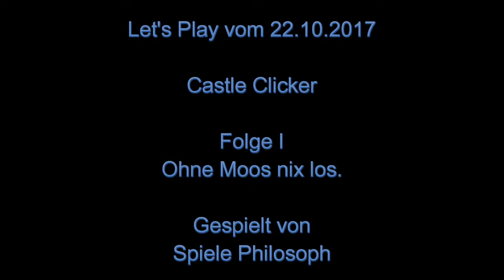Let's Play von Castle Clicker - Folge I - Ohne Moos nix los.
Im Spiel "Castle Clicker" gibt es verschiedene Bereiche in welchen man klicken kann. Entweder um Ressourcen zu sammeln, neue Gebäude zu errichten oder seine Schiffe bei der Seefahrt zu beschleunigen. Leider kann man immer nur in einem Bereich aktiv sein. Um Aufgaben von Arbeitern bewerkstelligen zu lassen, benötigt man wiederum Gold, welches erst einmal über Handel verdient werden will. Später im Spiel kann man Gold wohl auch direkt in Minen abbauen.